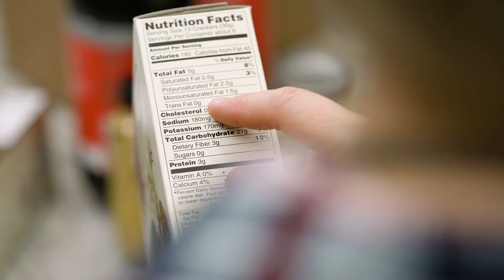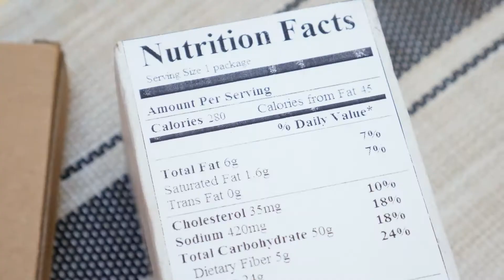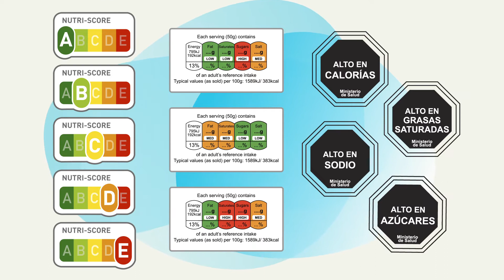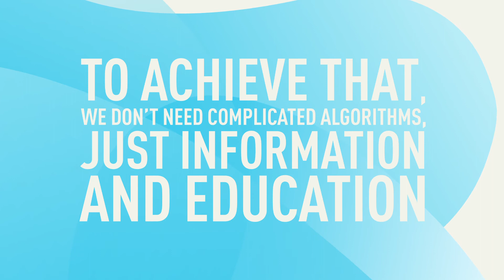NUTRINFORM - Video on nutritional labelling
On the occasion of the 5th edition of the Week of Italian Cuisine in the World (23-29 November 2020), this video explaining the benefits of the Nutrinform Battery label system was released by the Ministry of Foreign Affairs in cooperation with the Federalimentare, which protects and promotes the Italian Food and Beverages Industry.